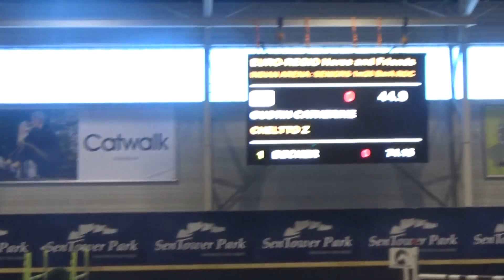Mary Leboutte, Faydorina Horses and Friends Sentower